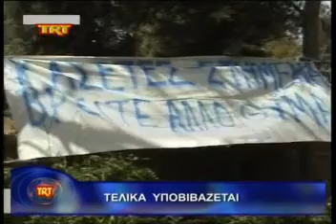Τελικά η ΑΕΛ υποβιβάζεται